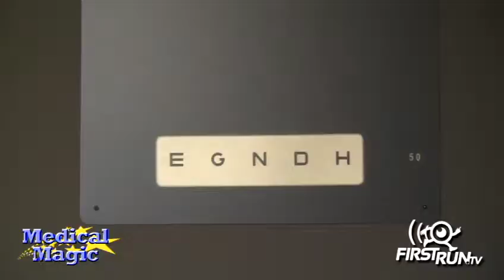MEDICAL MAGIC - Episode 1 - FirstRun.tv Network ( - Channel: Reality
From FirstRun.tv Network
Channel: Reality

Synopsis:
MEDICAL MAGIC

SERIES DEBUT:  Dr. Khanna performs an eye lens replacement procedure on Butch Patrick who, as a child actor, starred as Eddie Munster in the classic 1960s TV series "THE MUNSTERS"

Every year there are amazing new breakthroughs taking place in the world of medicine.  Breakthroughs that fight disease, improve the quality of lives, or that simply let people live longer. Some of the advances make the news head-lines, and others take place without fanfare.  But headlines or not, the medical progress is equally significant.

MEDICAL MAGIC is a new television series that explores the latest medical developments and advances, along with the doctors who are using them, and their patients who are being treated.  Many of the patients are familiar faces from the world of movies and TV, while others are the neighbor next-door.

Whether it's a new drug treatment, examination technique, surgery, or device, MEDICAL MAGIC will show how the patients lives are being changed and improved. A goal of the show is to educate and inspire viewers, and to provide new directions and hope for those who have medical conditions similar to those depicted in the episodes. Of course, the medical breakthroughs covered in MEDICAL MAGIC are not really magic or hocus pocus. They're all based on science and technology. But for those people whose lives are improved, we can certainly say the results are... magical.

Dr. Rajesh Khanna is an internationally renowned ophthalmologist and Certified Master of Surgery. Located in Beverly Hills, California, he has performed over 10,000 vision correction procedures. His patients include Hollywood celebrities and he has served as the ophthalmologist for the USA Men's Water Polo team.

Dr. Khanna is a pioneer of many techniques in the field of LASIK and refractive surgery and has invented new instruments to aid in surgery. He is an author and his publications in peer review journals have been widely quoted.

Dr. Khanna has won prestigious national awards and top honors from the World Health Organization.. As a current member of the UCLA Jules Stein Eye Institute volunteer faculty, he is sharing his skill and expertise with a whole new generation of eye surgeons on the safest and most effective technologies and procedures.

Many prestigious magazines have featured articles on Dr. Khanna, and he has appeared and a medical expert in numerous television and radio shows.

As host of MEDICAL MAGIC, Dr. Khanna will share insight into his medical specialty but, for the most part, will be venturing out to other locations and medical facilities to explore new breakthroughs in all fields of medicine and health care, interviewing the involved doctors and patients. His unique medical journeys will be informative and enlightening for viewers worldwide.